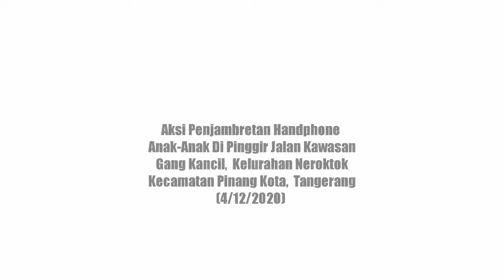Aksi Penjambret HP Anak-Anak Yang Asyik Main Hp!!!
Aksi pejambretan yang terjadi di kawasan Gg. Kancil kel. Neroktog Kec. Pinang Kota Tangerang pada Jumat Pk. 07.15 Wib (04/12/20).
Tampak pelaku yang mengendarai sepeda motor matic nya nekat menjambret HP milik seorang anak kecil didepan warung kopi pinggir jalan. Aksi kejahatan pelaku ini dilakukan ketika suasana tengah tak ada pengendara maupun warga melintas di lokasi.

penjambretanHpanak-anak
perampokanHPanak-anak
anak-anakdirampok
anak-anakdijambret